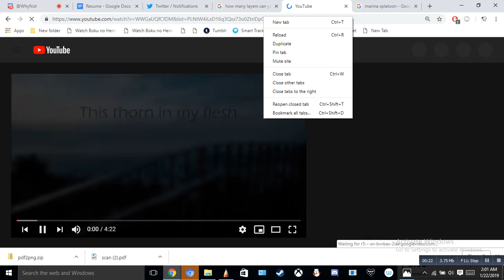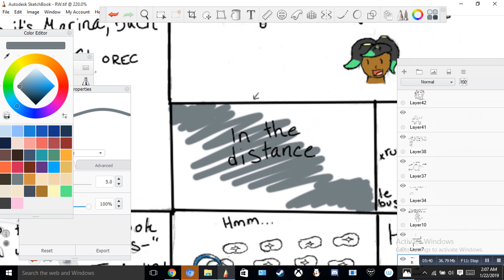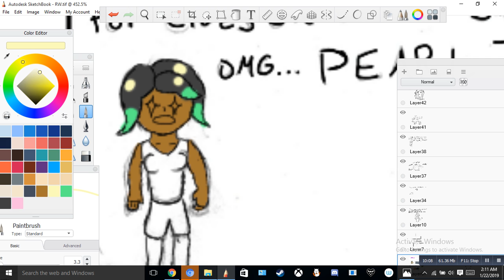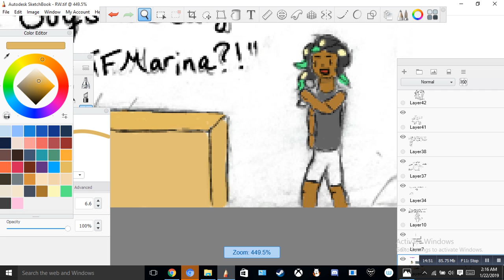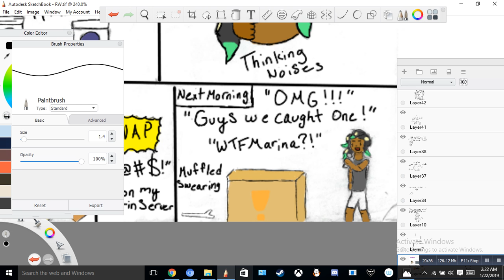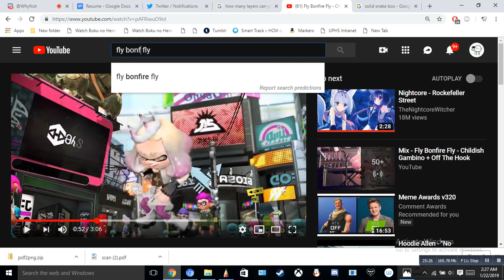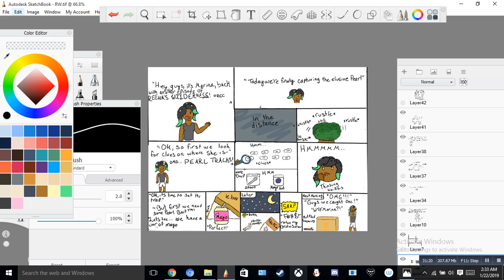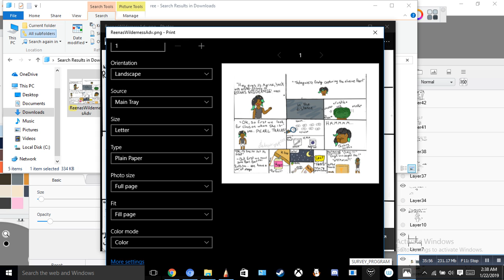Reena's Widerness Comic pt 7 FINALE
This was really fun, glad I got the chance to do it. Any and all suggestions/criticisms are welcome. Once I learn how to put these into time lapses I'll try to do more. (because honestly who's gonna watch 5 hours of silence?)